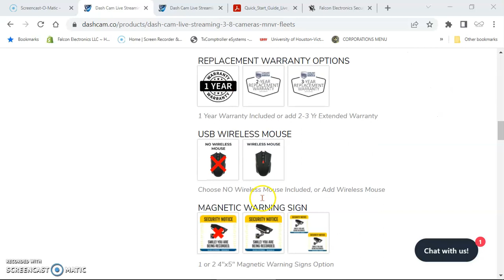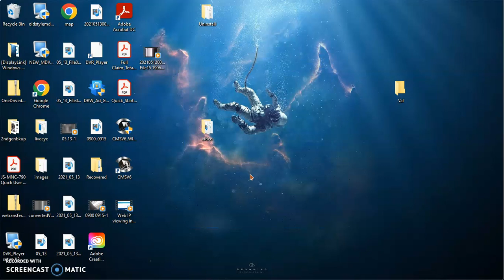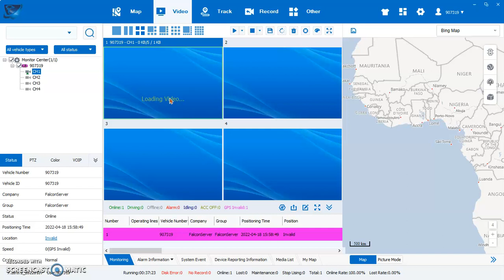CMSV6 Software viewing instructional video